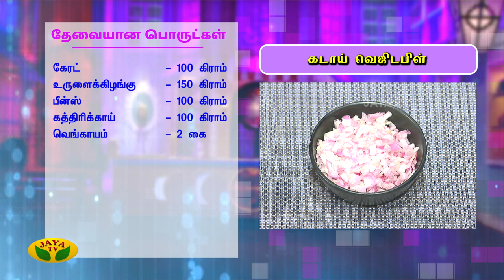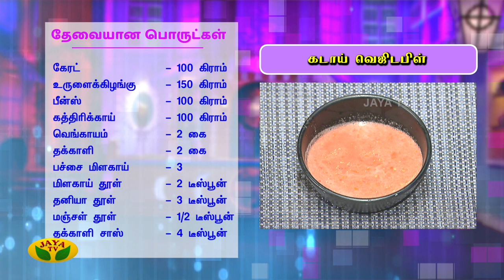Chef Damu's கடாய் வெஜிடபிள் | Kadaai Vegetable | Adupangarai | Jaya TV